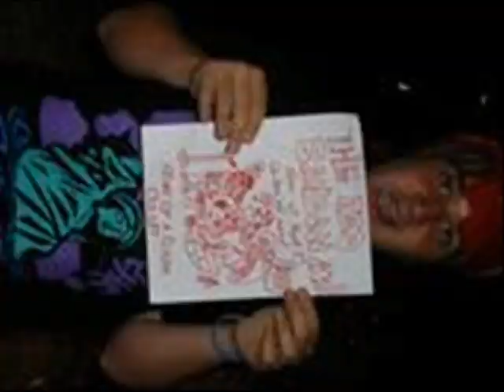Red Bandanas- Don't Go Swimming When It's Raining, You Might Get Wet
Don't Go Swimming When It's Raining, You Might Get Wet Lyrics:

Just a sad little boy
What to do on a Friday Night
Little Jimmy wanted to swim
Jumped in without adult supervision
Stole his neighbors trunks off the line
For stealing he should be doing time

Cause after tonight nothing will ever be right (right)
It'll change your life (life)
Change after tonight (tonight)
Because here we stand (here we stand) fearing the dark
Closet of my heart (of my heart)
Dead babies lie they are falling faster
They succumb to the fear of life their master (their master)
And this world is a disaster (disaster)
Because of people like you! (You)

He was the black sheep of the class (of the class)
In kickball he always was picked last (picked last)
All the little kids wanted to kick his A.S.S. (hockey sticks)
In gym class he was never considered fast (fast)
He was terrible in bed and math (math)
At night he cut himself with glass (glass)

After tonight (after tonight) nothing will ever be right (be right)
It'll change your life (your life)
And this world is a disaster (a disaster)
Because of PEOPLE LIKE YOU!

Lightning strikes (lightning strikes)
Lights up the dark (Chicago night)
Struck down in his prime (prime)
He was taken by surprise (surprise)
He'll never see the light (see the light)

Because after tonight(after tonight) nothing will ever be right (be right)
It'll change your life (change your life)
They succumb to the fear of life their master
And this world is a disaster
Because of people like you! (like you)